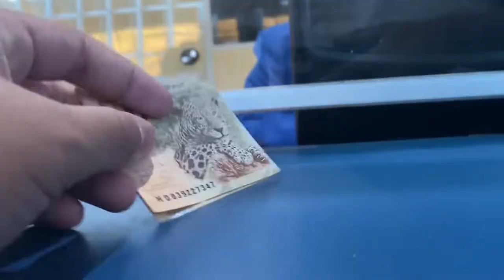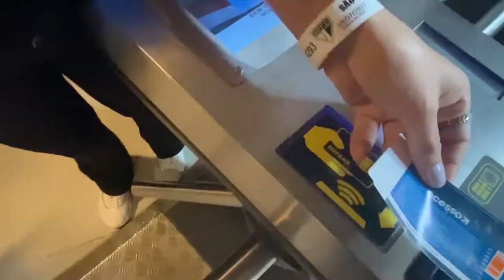Estreia do Galoppo com Vitória na Copa do Brasil! SÃO PAULO 1x0 AMÉRICA MG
Galoppo estreiou no São Paulo contra o america mg pelas quartas de final da copa do brasil, com gol de Luciano e um pênalti defendido por Thiago Couto, o tricolor do Morumbi ganhou do coelho por 1x0 no jogo de ida. E claro, gravamos esse vlog no morumbi para vocês!

Prazer, Desvetados! Eu só quero dar alegria ao meu povo